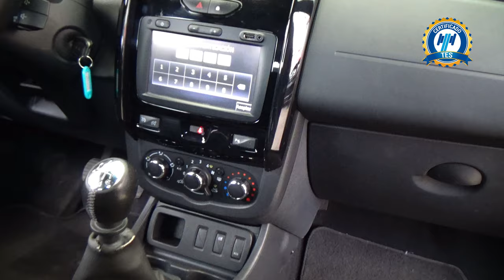Renault / Duster / 2019 - 25928